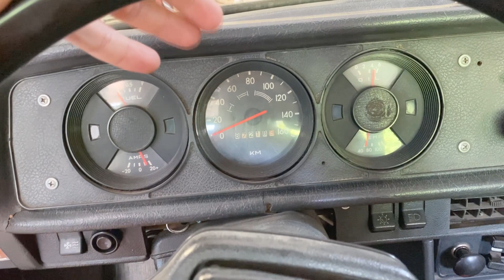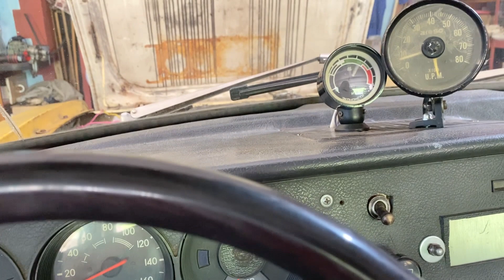Свечи зажигания для Москвича 2140 или 412 (УЗАМ 412)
Какие свечи ставить на Москвич. Мое скромное мнение на основании двух факторов.
Также установка свечей зажигания Bosch FR6LES на мой москвич и ориентирование свечей открытым искровым зазором в центр камеры сгорания.
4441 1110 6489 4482 (monobank Ukraine)
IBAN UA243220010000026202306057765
BTC - bc1qrgu8epkuk884ufwwgd0s8ye28kqzv43uj8ma4y
Заказ регулировки/настройки/доработки/тюнинга карбюратора или купить карбюратор